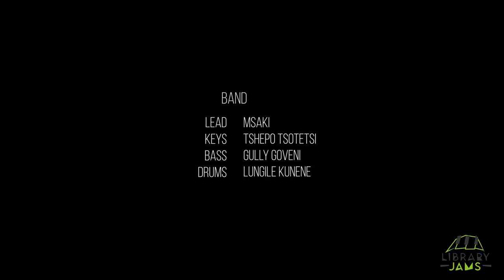LibraryJams: Msaki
We are celebrating Episode Nr. 10 of LibraryJams with Msaki, the prolific singer-songwriter from the Eastern Cape. Most known to the public through house anthems like "Fetch Your Life" with Prince Kaybee or "Wish You Were Here" with Black Coffee, her impact is even stronger in an intimate setting like LibraryJams. The song "Blood, Guns and Revolution", written in response to the Marikana massacre in 2012, is today as relevant as ever with Russian attack on Ukraine. We hope you find some relief in her performance.
Recorded at the Library-Gamebox-Hub, Goethe-Institut Johannesburg on 04 February 2022.

Artists:

Lead Vocals & Guitar: Msaki
Keys: Tshepo Tsotetsi
Bass & Vocals: Gally Ngoveni
Drums & Vocals: Lungile Kunene

Director: Xolelwa "Ollie" Nhlabatsi
DOP: Lebo "Lash" Molefe
Sound Engineer: Gavan Eckhart
Sound Assistant: Dave Moyo
Producer: Jonas Radunz